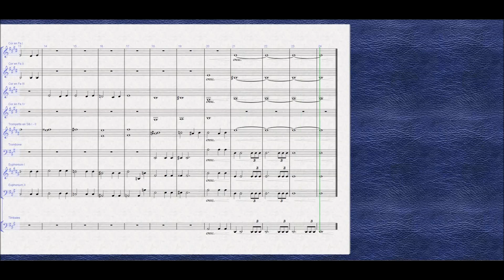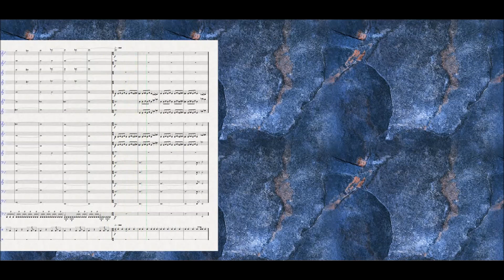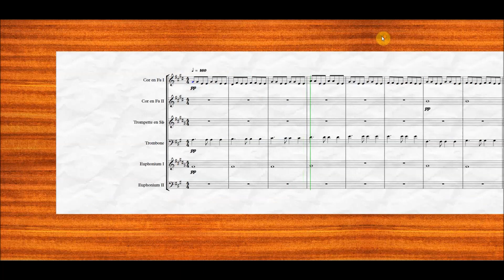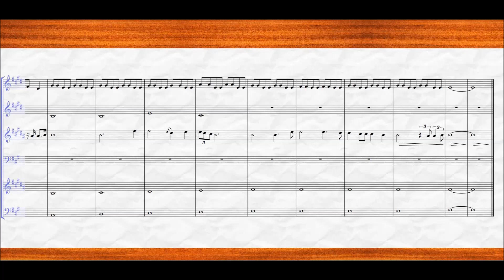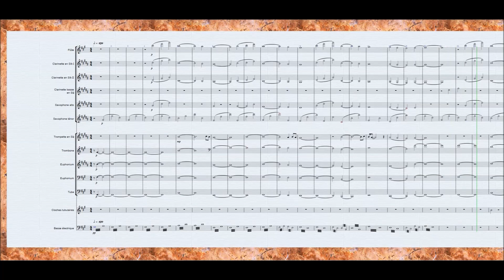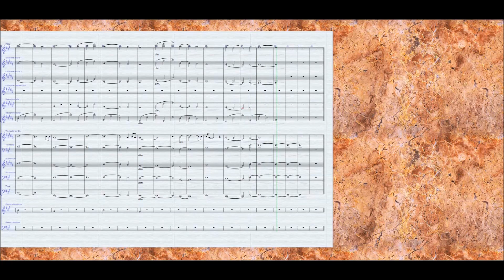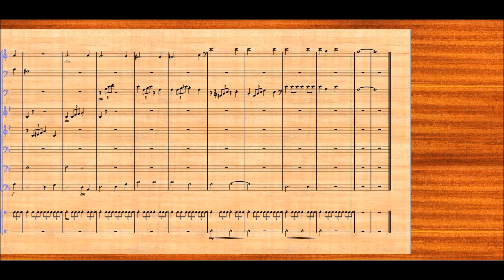Gladiator (Hans Zimmer)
00:00:00 – Opening
00:01:10 – Main Theme
00:03:01 – Now We Are Free
00:05:52 – Honor Him
00:07:19 – End Credits

La musique du film "Gladiator", sorti en 2000 et réalisé par Ridley Scott, a été composée par Hans Zimmer et Lisa Gerrard. La bande originale du film est souvent considérée comme l'une des plus emblématiques et acclamées de l'histoire du cinéma.

Hans Zimmer, compositeur allemand réputé, a créé une partition épique et grandiose pour "Gladiator". La musique capture parfaitement l'atmosphère du film, mêlant des éléments orchestraux puissants à des chœurs solennels. Les thèmes musicaux de Zimmer, tels que "Now We Are Free" et "The Battle", sont devenus emblématiques et reconnaissables à travers le monde.

Lisa Gerrard, membre du groupe musical Dead Can Dance, a également apporté une contribution significative à la musique du film. Sa voix unique et envoûtante a été utilisée dans plusieurs morceaux de la bande originale, ajoutant une dimension émotionnelle et spirituelle à la musique.

La musique de "Gladiator" a remporté de nombreux prix, dont l'Oscar de la meilleure musique de film en 2001. Elle est appréciée pour sa capacité à accompagner les scènes d'action et de combat avec intensité, mais aussi pour sa capacité à capturer les moments plus intimes et émotionnels de l'histoire.

La bande originale de "Gladiator" a également connu un succès commercial considérable, se classant dans les charts musicaux et se vendant à des millions d'exemplaires dans le monde entier.

En résumé, la musique de "Gladiator" est un élément central du film, créée par Hans Zimmer et Lisa Gerrard. Elle est saluée pour son caractère épique, émotionnel et mémorable, et a contribué à l'immersion des spectateurs dans l'univers de l'histoire de Maximus, le personnage principal du film.